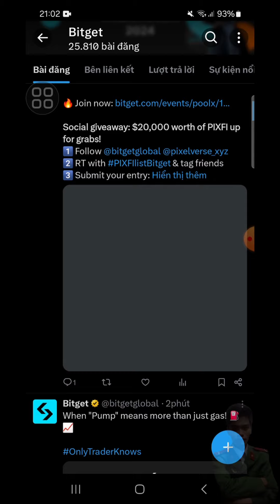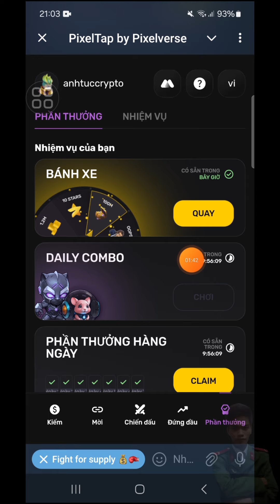NÓNG PIXEL LIST BITGET 100% HÚP PIXEL | ANH TÚC CRYPTO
THAM GIA NGAY ĐI AE

Danh sách Pixelverse chính thức vào ngày 18 tháng 7 lúc 12:00 chiều UTC ✅ ✅ ✅ Sàn giao dịch Bitget

Airdrops và thông báo rút tiền sớm

Mã mời sàn bitget 👇
R6SNNFAU